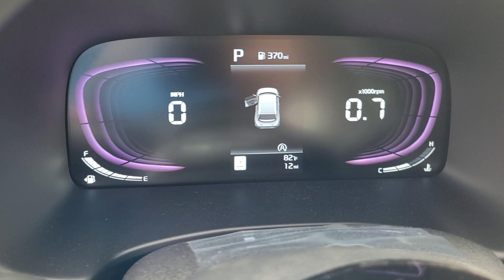2023 Kia Soul Columbus, Lancaster, Logan, Newark, Chillicothe, OH L231032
Surf Blue w/Black Roof New 2023 Kia Soul S available in Columbus, Ohio at Matt Taylor Kia. Servicing the Lancaster, Logan, Newark, Chillicothe, OH area.

Surf Blue w/Black Roof 2023 Kia Soul S FWD IVT 2.0L I4 DOHCbrbrRecent Arrival! 29/35 City/Highway MPG Price includes: $300 - Military Program. Exp. 07/05/2023